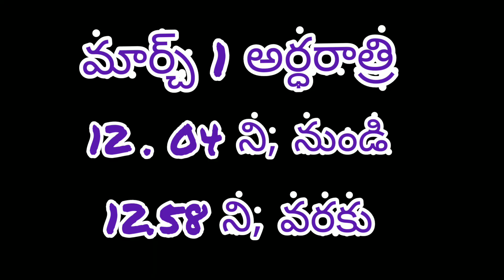Maha Shivaratri 2022 || Shivaratri Date || Visistatha || maha shivaratri pooja Vidhanam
maha shivaratri 2022 date and time

topics;
maha shivaratri eppudu
maha shivaratri pooja vidhanam
shiva abishekam
mahashivaratri2022
maha shivaratri date
maha shivaratri time